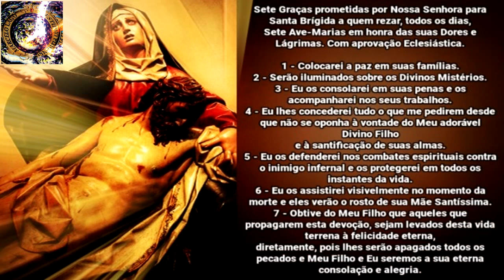6º DIA NOVENA DAS 7 DORES de N. SENHORA [Devoção ANTIGA da IGREJA com MAGNÍFICAS PROMESSAS]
6º DIA NOVENA DAS 7 DORES de N. SENHORA [Devoção ANTIGA da IGREJA com MAGNÍFICAS PROMESSAS] COPYRIGHT: MARCELO LAGO